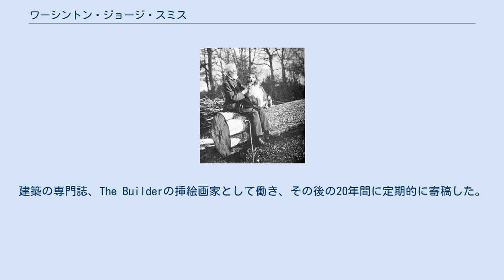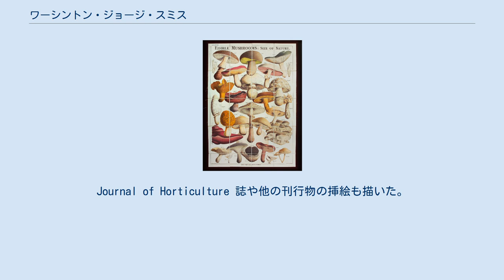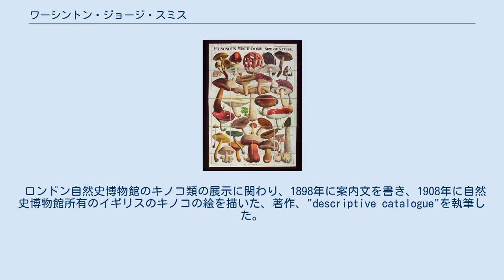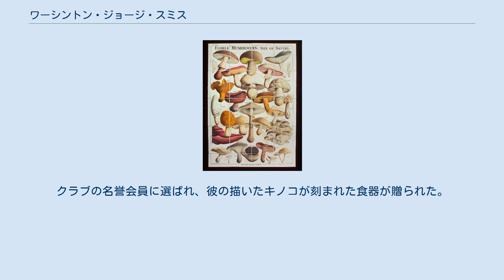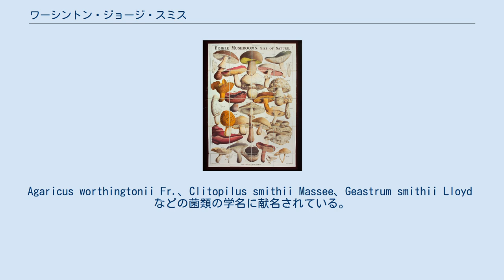ワーシントン・ジョージ・スミス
ワーシントン・ジョージ・スミス（Worthington George Smith、1835年3月23日 – 1917年10月27日）はイギリスの漫画家、挿絵画家、考古学者、植物病理学者、菌類学者である。
 ロンドンのショーディッチに役人の息子に生まれた。
初め、建築を学び、建築家のホレイス・ジョーンズのもとで働いた。
製図工として力をつけ、多くの建築学会のメンバーにもなったが 、1861年に仕事をやめ、フリーのイラストレータとして暮らすことにした。
建築の専門誌、The Builderの挿絵画家として働き、その後の20年間に定期的に寄稿した。
 植物や園芸に興味を持ち、植物画家としての名声を得るようになった。
ジョセフ・パクストンらが創刊した絵入りの園芸雑誌、Gardeners' Chronicleに、挿絵を描き、1869年に主任挿絵画家になり、その職を40年間続けた。
Journal of Horticulture 誌や他の刊行物の挿絵も描いた。
1880年には有名な植物学者、植物画家のウォルター・フィッチと共著で"Illustrations of the British Flora, Drawn by W.h. Fitch and W.g. Smith"を出版した。
 スミスはキノコの専門家として知られるようになり、菌類の収集、研究およびキノコの博物画を描いた。
菌類に関する多くの記事や論文を執筆し、著書も出版した。
1867年に有毒なキノコと食用キノコを多色で布に印刷したポスター形式で描き、小冊子とともに出版した。
1870年に "Clavis Agaricinorum"を出版し、1879年に一般向けのキノコの本を出版した。
 菌類学者のスティーブンソン（John Albert Stevenson）の著書、"Hymenomycetes Britannici"の絵を描き、マイルズ・ジョセフ・バークリーの著書、"Outlines of British Fungology"の補遺も行った。
 1875年に、スミスはジャガイモ飢饉を起こしたエキビョウキンについて論文を発表し、王立園芸協会から賞を受け、植物病理学者としても認められ、政府の植物疫病対策の委員会の委員に任命され、1884年にはこの分野の著作を発表した。
 ロンドン自然史博物館のキノコ類の展示に関わり、1898年に案内文を書き、1908年に自然史博物館所有のイギリスのキノコの絵を描いた、著作、"descriptive catalogue"を執筆した。
 イギリスで初めてきのこ狩り（fungus foray）を指導した菌類学者で、1868年にウッドホープ・ナチュラリスト・クラブの野外活動に専門家として招かれた。
その後24年間この行事は続けられた。
スミスはこの行事をいろいろな雑誌に漫画入りで紹介した。
クラブの名誉会員に選ばれ、彼の描いたキノコが刻まれた食器が贈られた。
 1896年にイギリス菌類学会の創立メンバーとなり、1904年に会長に選ばれた。
ロンドン・リンネ協会のフェローにも選ばれた。
 菌類学者としての評価は、同時代の学者の研究が進むにつれて低下し、植物病理学に関する著作も無視され、スミスの著作はアメリカ合衆国の菌類学者、ロイド（Curtis Gates Lloyd）らからは酷評された。
多くのスミスの記載した菌類の学名は新種とは認められずシノニムとなった"。
 スミスの収集した標本はキューガーデンの菌類部門に保管されている。
 Agaricus worthingtonii Fr.、Clitopilus smithii Massee、Geastrum smithii Lloyd　などの菌類の学名に献名されている。
 先史時代の考古学にも興味を持ち、いくつかの発見も行った。
 W.G.Sm.は、植物の学名で命名者を示す場合にワーシントン・ジョージ・スミスを示すのに使われる。